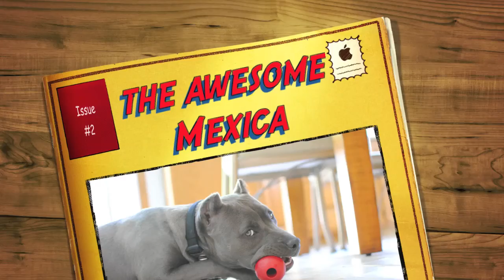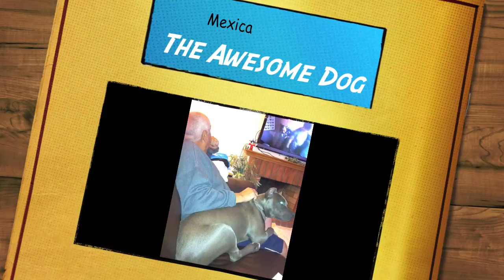The AWESOME Mexica: Ep. 2 Mexica & Oreo Playing Fetch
The Awesome Mexica Episode 2
Mexica and Oreo At Ladera Serra Park playing fetch With My Grandmother Margie and Myself

! Tune in next time for another adventure with The AWESOME Mexica !